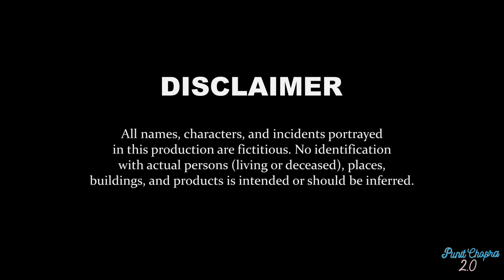Chit-Chat I Episode -3 I Socialite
Get ready to hold your breath as the contestants come face to face with their destiny in this pulse-pounding episode of Socialite.